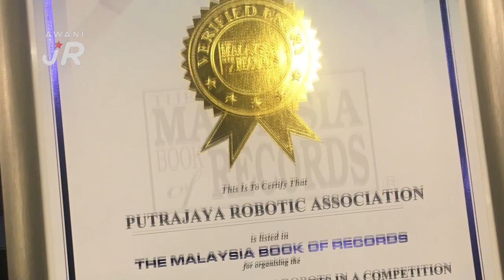AWANIJr: Pertandingan Robotik LEGO Education 'Tug of War'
27 Februari 2018 bertempat di Dewan Melati dan Dewan Seri Siantan, Perbadanan Putrajaya telah berlangsung Pertandingan Robotik LEGO Education ‘Tug of War’ sempena Sambutan Hari Wilayah Persekutuan Tahun 2018 peringkat Antarabangsa. Pertandingan ini telah dianjurkan oleh Persatuan Robotik Putrajaya dengan kerjasama Kementerian Pendidikan Malaysia, Jabatan Pendidikan Wilayah Persekutuan Putrajaya, Kementerian Wilayah Persekutuan, Perbadanan Putrajaya, Biro Pendidikan Putrajaya, Sasbadi Sdn Bhd, UniKL, UNIMY, LEGO EDUCATION dan Yayasan Minda.

Wartawan AKSARA TvPSS, Ahya’ Humaira’ Aminuddin (16 tahun) berpeluang untuk membuat liputan sepanjang pertandingan tersebut dijalankan. Menurut pengurus pertandingan, Puan Rizawani Mustafa, seorang guru SMK Putrajaya Presint 8(1), pertandingan ini dianjur untuk melahirkan lebih ramai pakar dalam bidang robotik dan menguji kebijaksanaan dan kreativiti pelajar selaras dengan pengembangan ‘Science, Technology, Engineering and Mathematics’ (STEM) yang diterapkan di peringkat sekolah rendah mahupun sekolah menengah.
Pertandingan ini juga mendapat pengiktirafan ‘Most Number of Battle Robots in a Competition’ dari The Malaysia Book of Records dengan penyertaan sebanyak 1399 robot. Turut serta dalam pertandingan ini ialah negara Korea Selatan, Indonesia dan Thailand. Hasil liputan oleh AKSARA TvPSS, SMK Tengku Mahmud 2, Besut, Terengganu ini, diharap dapat menarik minat pelajar-pelajar di seluruh Malaysia untuk menanam rasa minat dan cinta terhadap ilmu STEM.